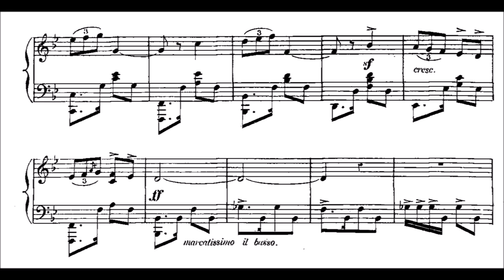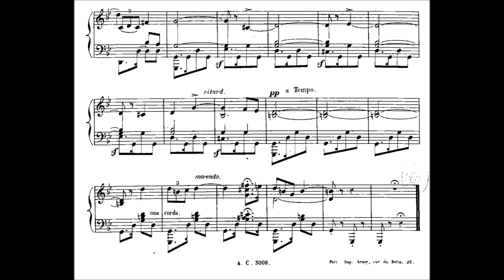Théodore Ritter - Habanera (Sérénade Créole)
A nice little Habanera I found. There are soo many pieces I´d like to play... I would have to upload 10 pieces a day to get through them...

On this account I'll play, improvise and study piano live but also make my electronic music and if somebody wants to join for some minutes or so, go ahead. Of course you can then ask me to play a  piece you`d like to hear like a chopin nocturne or a not so difficult rach prelude and so on ;) I just need a webcam though...